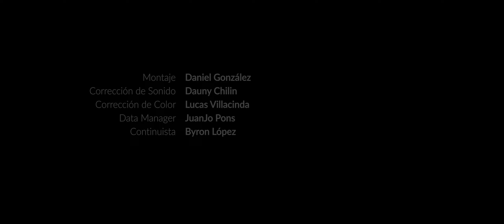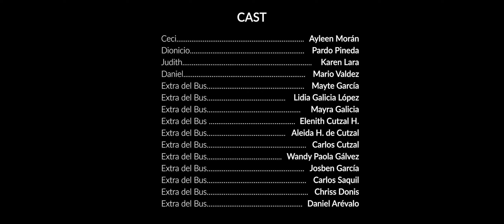¡Ya Hombre! final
Cortometraje realizado por los estudiantes del Programa de Profesionalización Técnico en Cine y TV de la Universidad Da Vinci de Guatemala y la Escuela de Cine de Casa Comal.
Escrito y dirigido por Alexia Citalán.